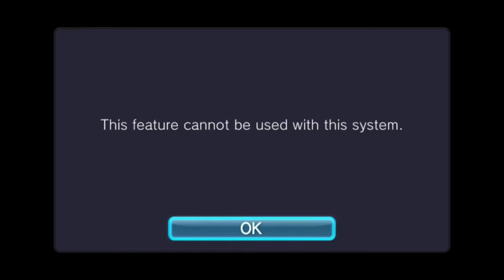Disgaea 3 AoD - Episode 7 Stage 1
Mao, in his despair, accidentally the audio, forcing me to get creative.